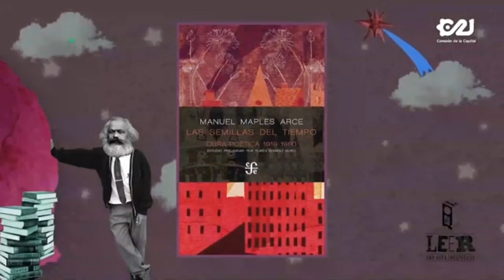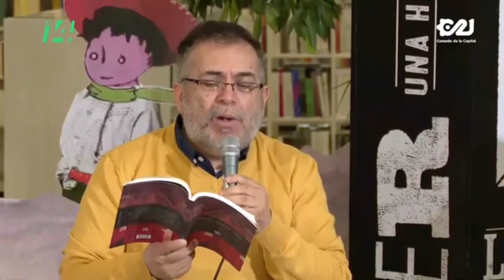El Estridentismo. MANUEL MAPLES ARCE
El Estridentismo

MANUEL MAPLES ARCE
Las semillas del tiempo
Colección Poesía
Encuadernación rústica cosida con solapas, tamaño 15 x 23 cms
Fondo de Cultura Económica
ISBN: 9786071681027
Precio de venta público: 220 pesos